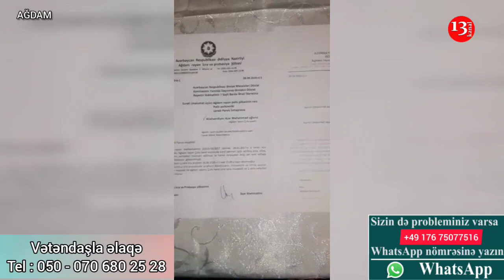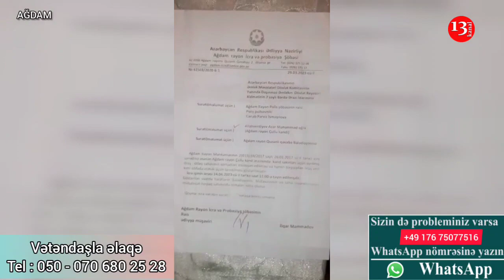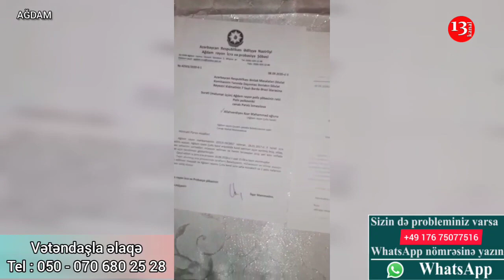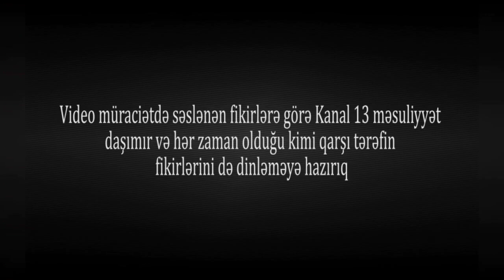"İmkanlı şəxslərin arxasında duran məmurların əlindən torpağımızdan İSTİFADƏ EDƏ BİLMİRİK"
Ağdam rayon Çullu kənd sakini, Azər Allahverdiyev bildirir ki, o 2017 ci ildə örüş sahələrinin sərhədlərinin müəyyən edilməsi və kənd sakinlərinin ümumi İstifadəsinə verilməsi üçün məhkəmədə iddia qaldırıb.

Məhkəmə həmin ildə iddianı təmin etsə də, sonradan onalara müxtəlif bəhanələr gətirilərək bu günə qədər heç bir tədbir görülməyib.

O iddia edir ki, sözü gedən örüş torpaq sahələri bəzi imkanlı şəxslərin və onları himayə edənlərin istifadəsindədir.

Şikayətçi kanalımız vasitəsilə aidiyyatı qurumlara müraciət edərək, həmin yerlərin kənd sakinlərinin istifadəsinə verilməsinin xahiş edir.